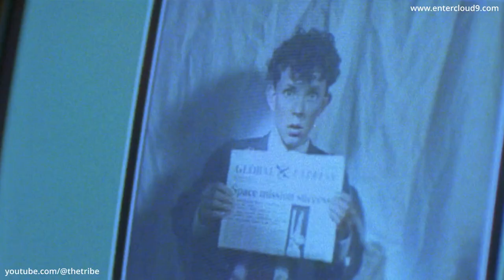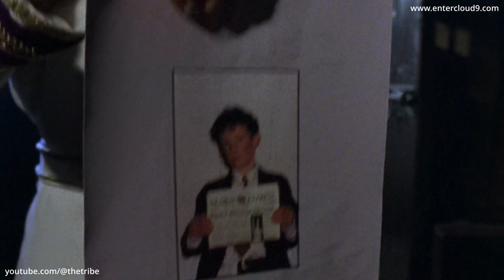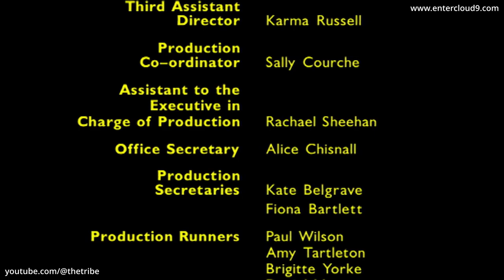The Enid Blyton Secret Series - The Secret of Spiggy Holes - Episode 2 (HD)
Episode Preview - While the children attempt to rescue the young prince, Charlotte discovers that Thaddeus has been kidnapped from their hotel on the book tour, and she sets out to solve the mystery.

Series Info - A follow-up to the flagship Adventure Series franchise from the iconic children author Enid Blyton, this series is adapted from Blyton’s best selling and much loved Secret novels. The range of stories throughout the series focuses on Thaddeus Arnold, an eccentric widower and explorer, his four children - Jack, Peggy, Mike, Laura and their adorable pet dog, Prince, along with the beautiful and feisty photo – journalist, Charlotte Clancy.

🎬 Watch The Enid Blyton Secret Series 🎬
The Enid Blyton Secret Series has been lovingly remastered for the digital era and the entire series can now be watched (without any ads) in high quality HD via Cloud 9's Vimeo channel, to stream or download (availability varies country to country due to rights and licensing). The complete series is also available on video on demand & streaming platforms and broadcasters (again, subject to availability in different territories).